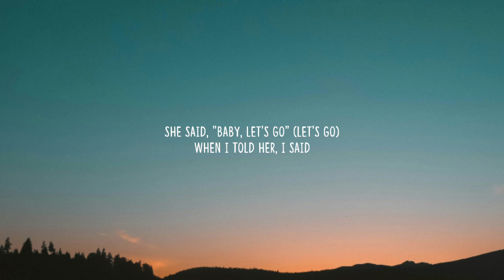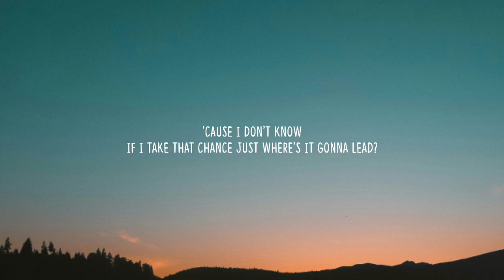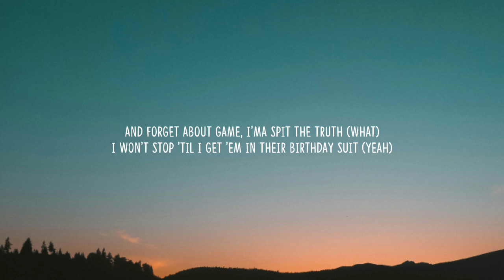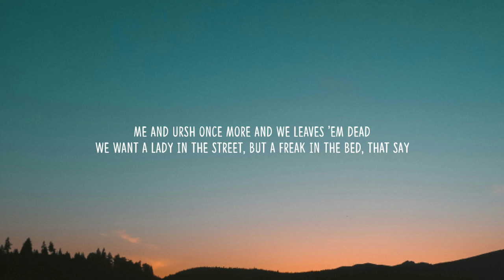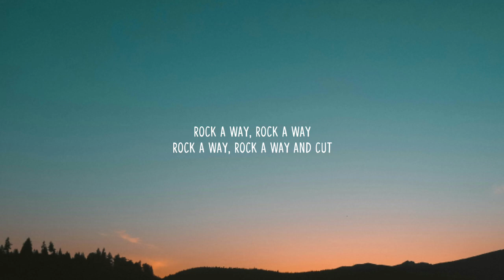Usher - Yeah! (Lyrics) Ft. Lil Jon, Ludacris